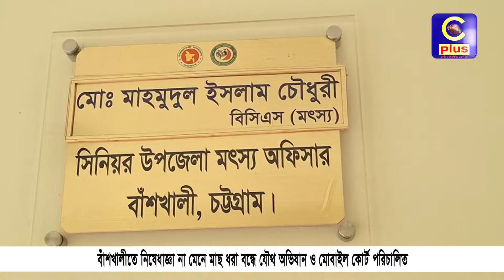বাঁশখালীতে নিষেধাজ্ঞা না মেনে মাছ ধরা বন্ধে যৌথ অভিযান ও মোবাইল কোর্ট পরিচালিত | Cplus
বাঁশখালীতে নিষেধাজ্ঞা না মেনে মাছ ধরা বন্ধে যৌথ অভিযান ও মোবাইল কোর্ট পরিচালিত

Slogan: আরাঁ চাটগাঁইয়া হতা হই
Country: Bangladesh
Language: Bengali।Chittagong Language
Broadcast area: Online